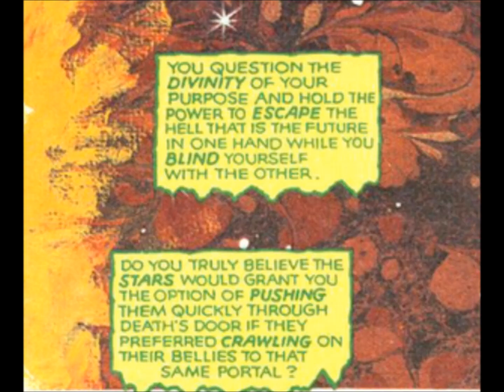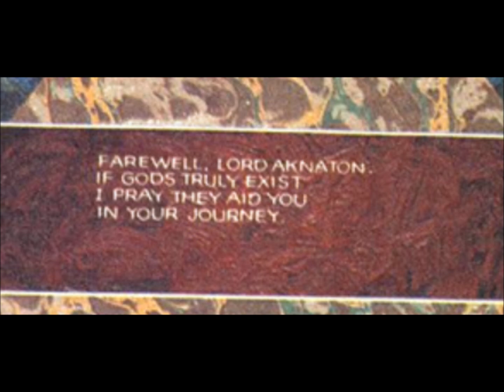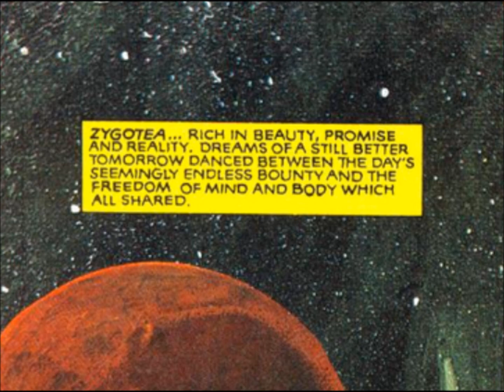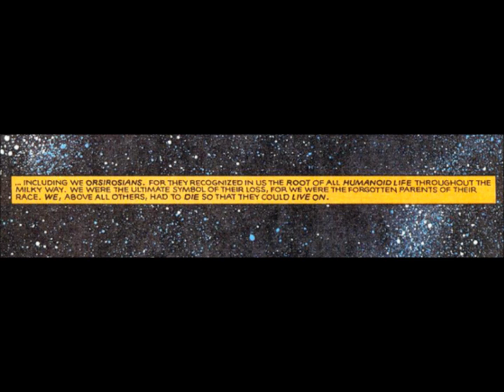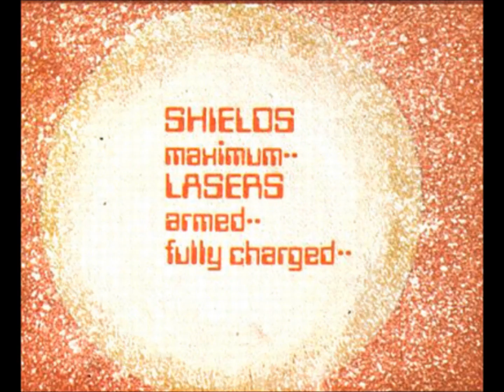Metamorphosis Odyssey Part 4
The plan!